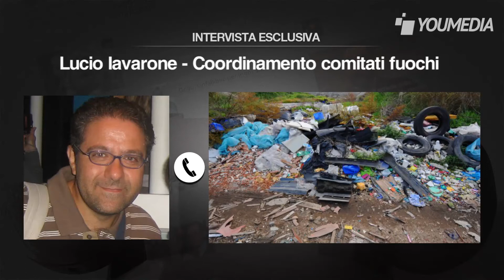Mappa della Terra dei Fuochi, i comitati: "Dati vecchi, non ci fidiamo"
Lucio Iavarone, del Coordinamento Comitati Fuochi, attacca la mappatura disposta dal Governo, che ha evidenziato il 2 per cento di siti potenzialmente contaminati: "Non sappiamo come sono stati raccolti questi dati, pre-esistenti e quindi risalenti ad anni fa, con indagini chiuse nei cassetti che in passato dimostravano che oltre 9 km quadrati destinati all'agricoltura non potevano esserlo. Non ci hanno detto a quando risalgono questi studi, di che tipo di indagini si tratta, come è stato effettuato il campionamento". Per questo, per i comitati "bisogna tenere alta la guardia".